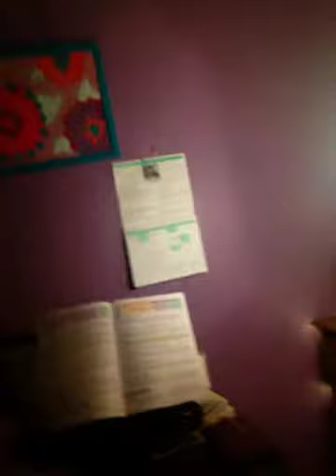I PLAY CLARINET?